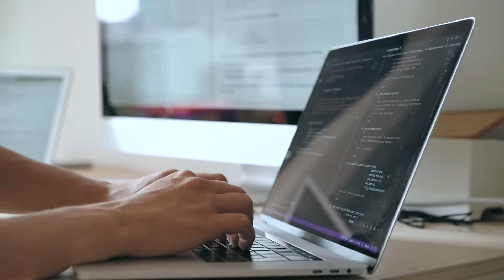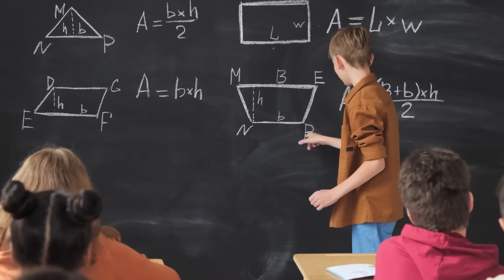If You Feel Burnt Out Do This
Burnout is incredibly difficult to overcome. It feels like you are weighed down by 100 extra pounds and you feel like there is no way to enjoy what you are doing. I know this because I have gone through burnout myself which is why in this video I am going to give you 4 tips to help you overcome and completely avoid burnout. If you want to become a programming this is a must learn skill.

⏱️ Timestamps:

00:00 - Introduction
01:07 - Tip #1
03:50 - Tip #2
06:35 - Tip #3
08:30 - Tip #4